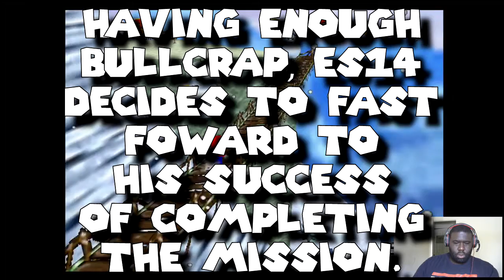Super Mario 3D All Stars Part 9 | Mario's Suffering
Mario is not having a good day...